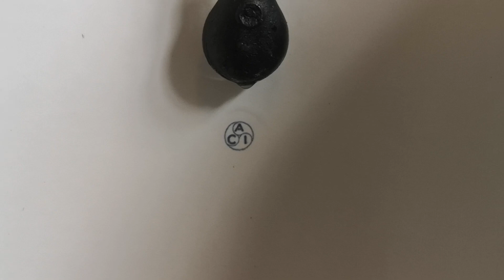The Donkey pub high level toilet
Other YouTubers have visited these toilets as well.

This is a pub is near Elstead godalming Guildford area my friend took me here for a meal the food was great and the toilets were amazing classic urinals and high level toilet with a nice long  load flush the toilets were very clean and very well looked after 10/10